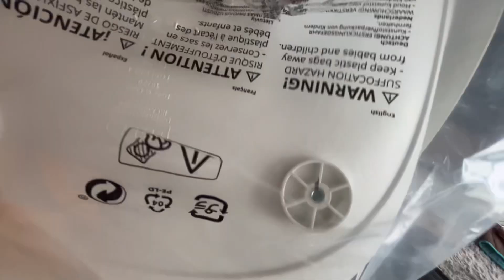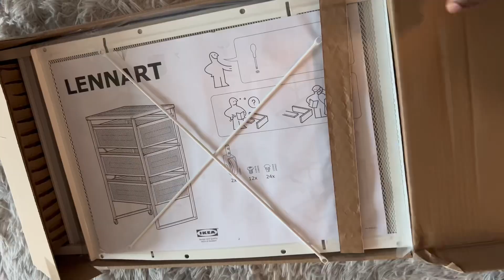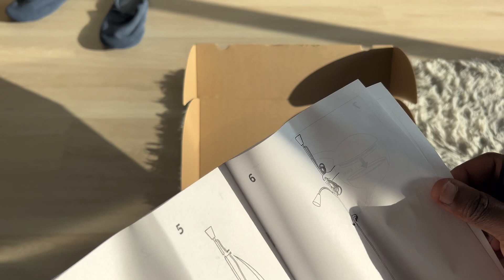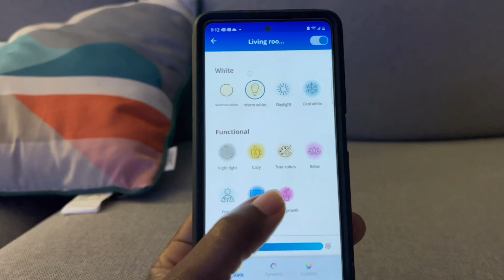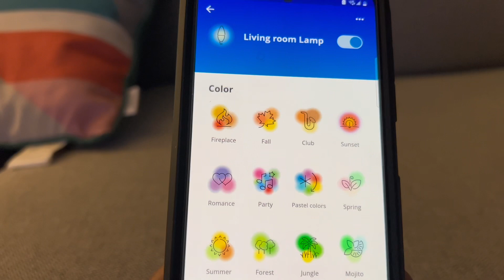CANADA LIVING #10 Home decoration & office setup | IKEA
Hi friends, in today’s video I’m doing some IKEA home decoration, we are getting an office setup, decorating our console area and getting a floor lamp to keep it cozy at night.

Xoxo, Rama.